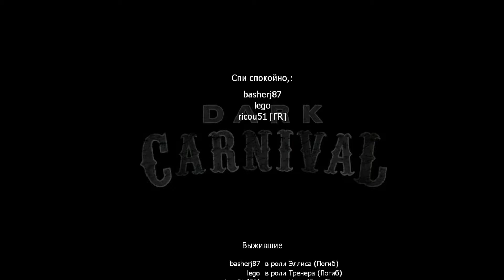Left 4 Dead 2 продолжаю учиться играть. Сливы, бомбеж, бросил союзников. Все как вы любите.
Играю в Left 4 Dead 2  в 2021. И доволен.